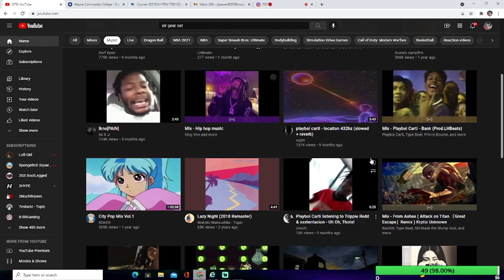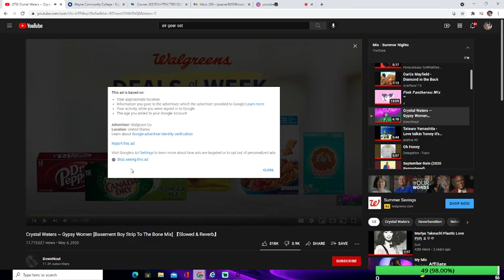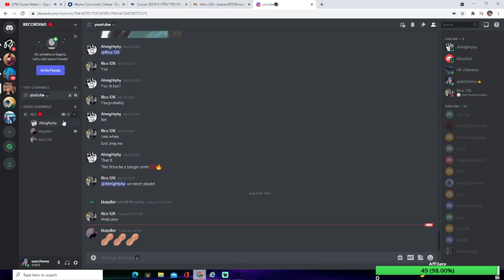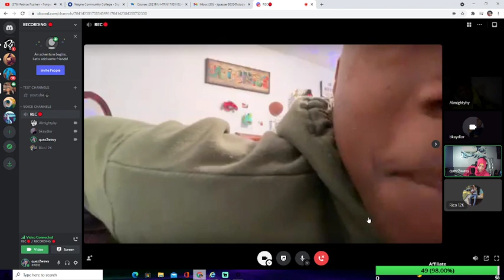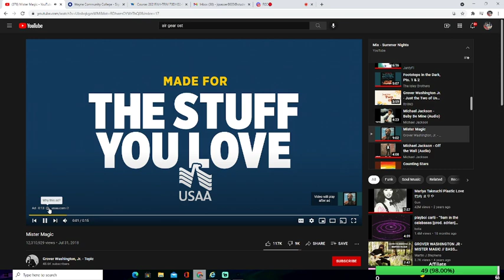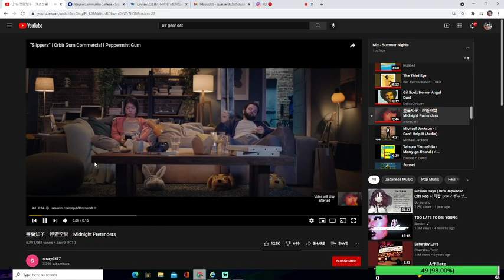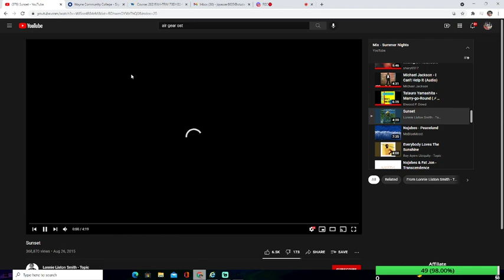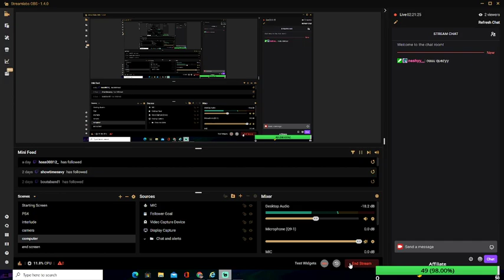No Sleep PODCAST #1